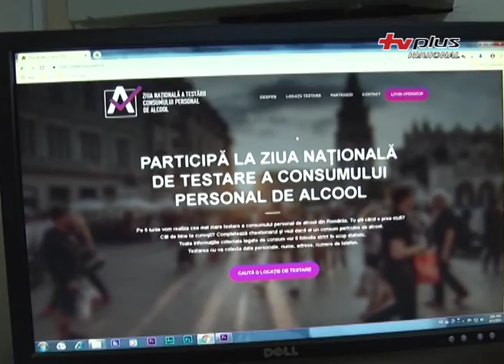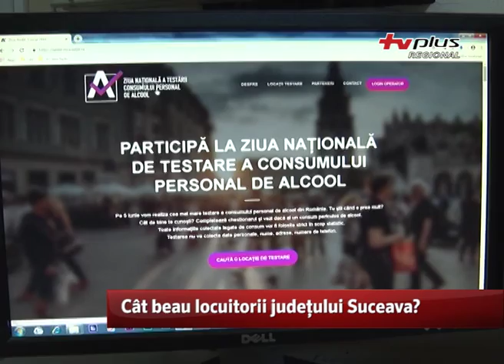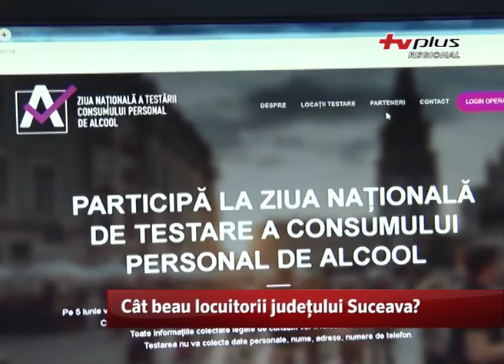Cât beau locuitorii județului Suceava?